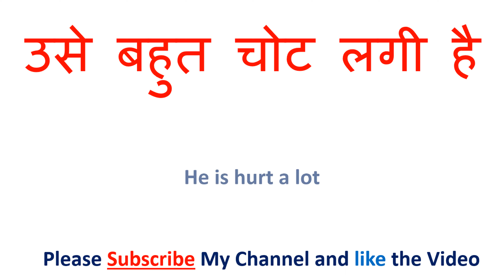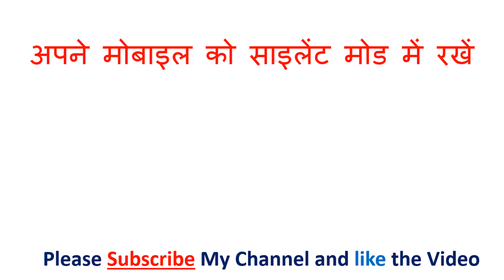अपने mobile को साइलेंट मोड में रखे को इंग्लिश में क्या कहते हैं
अपने  mobile को साइलेंट मोड में रखे को इंग्लिश में क्या कहते हैं  | apane mobilai ko sailent mod mein rakhe in English